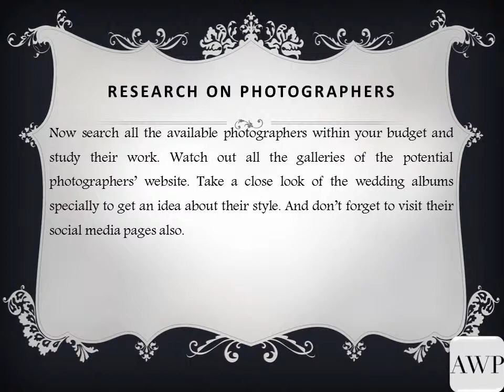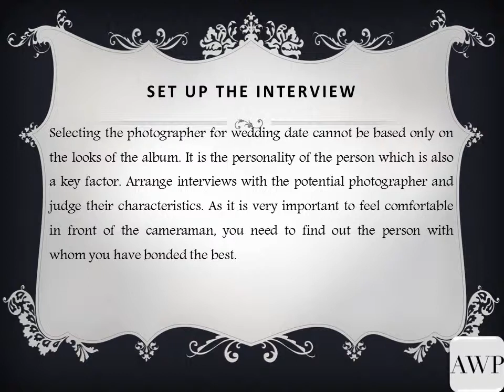Checklist You Need to Follow Before Hiring Wedding Photographer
If you want to hire a best photographer for your wedding then following tips will help you in hiring professionals. You can avail customised services like Asian wedding photography UK for the best outcome. Explore more